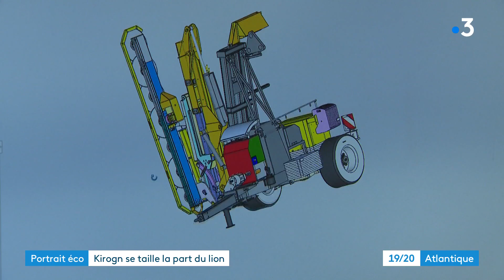Kirogn, une entreprise de fabrication d'engins pour l'élagage et la viticulture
Ils sont une poignée en France à se partager le marché des engins dédiés à la viticulture et à l'élagage professionnel. L'une de ces entreprises est basée dans un petit village à côté de Jonzac. Une petite affaire familiale qui a su s'adapter à la demande et qui exporte aujourd'hui jusqu'en Australie. Coup de projecteur ce soir sur cette success story 100% made in Charente-Maritime.
Reportage de Pascal Foucaud, Pascal Simon et Logan Pennes
Images Kirogn
Intervenants :
- Philippe Bouton, élagueur professionnel
- Mathieu Crochet, directeur entreprise Kirogn
- Bernard Hélis, métallier
- Thomas Fourmond, dessinateur industriel